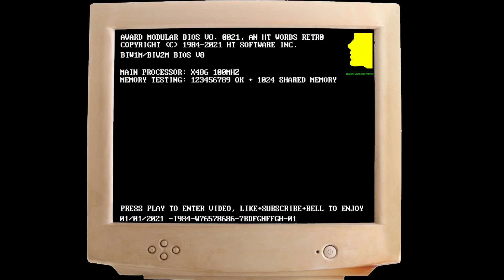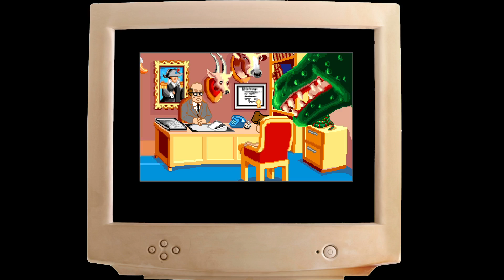The Adventure of Willy Beamish (1991) - Dos Games